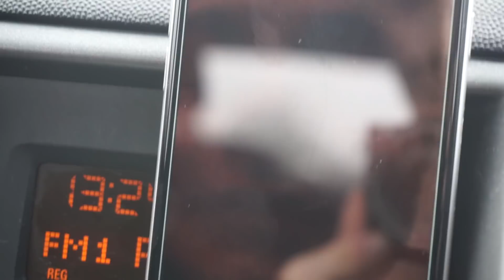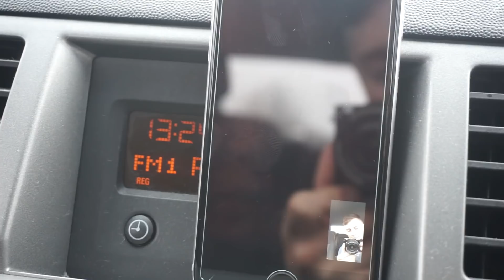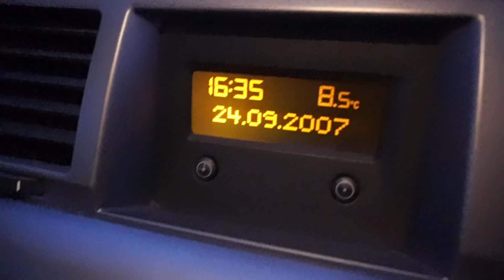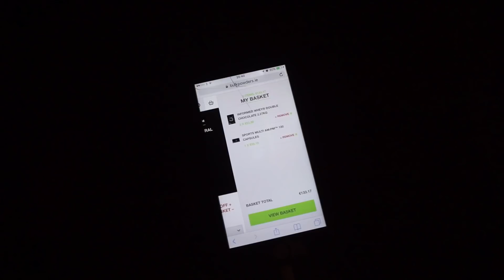HOW I'M CURRENTLY LOOKING...*Physique Reveal*